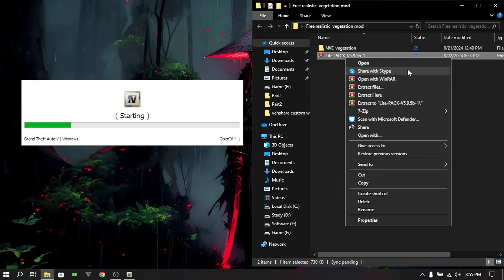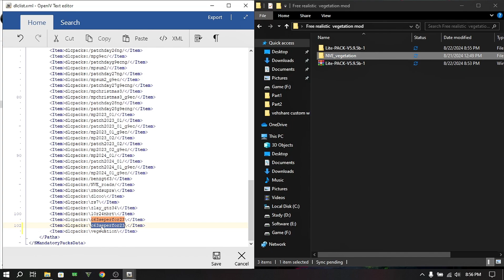GTA 5 realistic vegetation mod free download